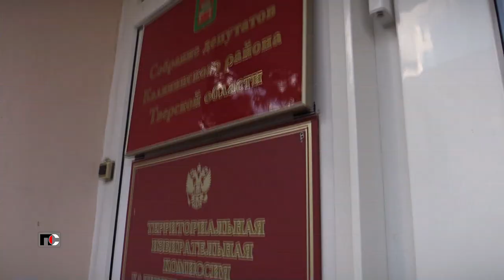Патрульная Служба - 23.04.10